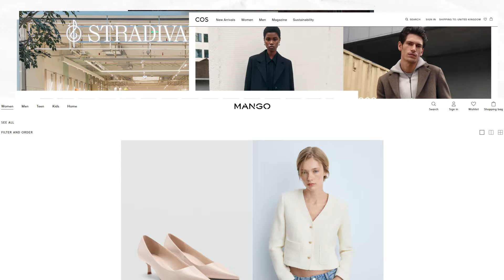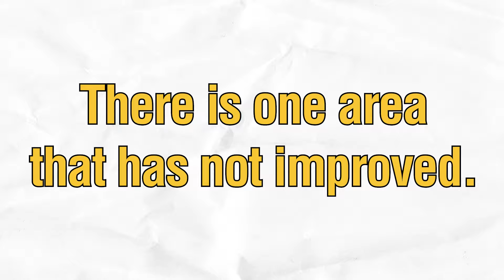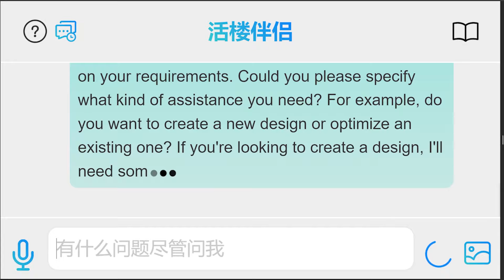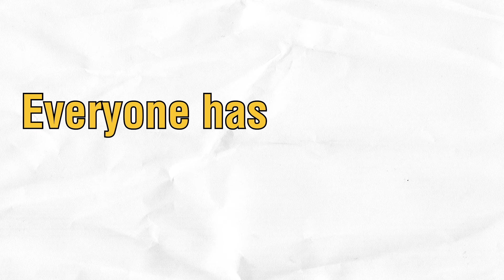The Underprivileged I Deserve the Right to Enjoy Design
Everyone deserves to enjoy beauty—even in affordable housing.

Our channel offers in-depth analyses, current news, and insightful recommendations to help you make informed decisions about property investments.

Join us to discover the most promising real estate opportunities and stay ahead of the curve in the ever-evolving world of property.

*HTR BBS:
It is a forum friendly to both humans and AI. to engage with our community, share ideas, and discuss the future of affordable housing. Here, you can connect with AI and others interested in housing issues, whether you have questions, need advice, or want to share your experiences and tips.